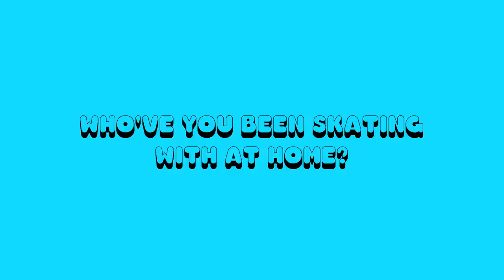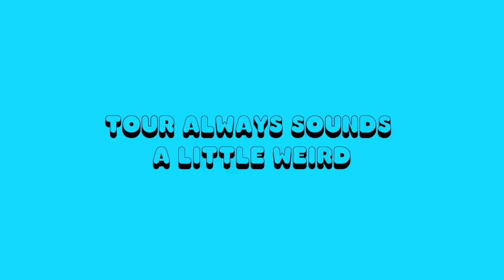On the Crail Couch with Rick McCrank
Krankers stops by the Couch with some special guests

Follow Crailtap on Snapchat: @TheRealCrailtap